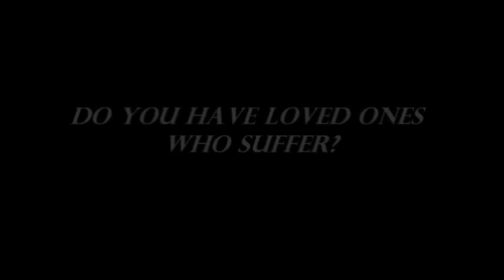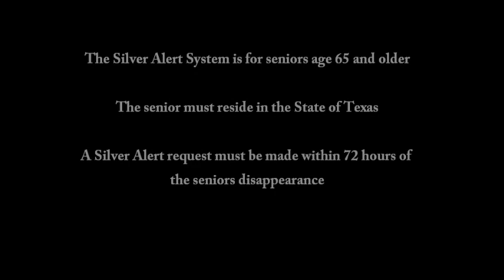Silver Alert Preparation - Gather documentation before your family member is missing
When a relative has an impaired medical condition, such as dementia or Alzheimer's, getting information to the public quickly is essential. By having a signed doctor's note detailing the medical condition of your family member in advance, you could help meet the qualifications for a Silver Alert request by the Arlington Police Department.

Advance preparations:
It is recommended that all Texas senior citizens, 65 years and older with an impaired mental condition, have acceptable documentation of that condition.
Accepted documentation is defined as a signed and dated statement issued on a physician's letterhead, diagnosing the mental impairment.
Discuss obtaining proper documentation with caregivers and legal guardians, before a wandering incident takes place.
If a risk for wandering has been identified in the patient, refer the family to the Alzheimer's Association for information on wandering triggers and prevention or .
Encourage families to create a wandering person profile containing the name, date of birth, current photo, physical description, clothing description, documented diagnosis, vehicle information, license plate number, and a list of previous residences and favorite places.

To issue a Silver Alert, the below criteria must be met:
Is the missing person 65 years of age or older?
Is the senior citizen's domicile in Texas?
Does the senior citizen have a diagnosed impaired mental condition, and does the senior citizen's disappearance pose a credible threat to the senior citizen's health and safety?  (Law enforcement shall require the family or legal guardian of the missing senior citizen to provide documentation from a medical or mental health professional of the senior citizen's condition).
Is it confirmed that an investigation has taken place verifying that the senior citizen's disappearance is due to his/her impaired mental condition, and alternative reasons for the senior citizen's disappearance have been ruled out?
Is the Silver Alert request within 72 hours of the senior citizen's disappearance?
Is there sufficient information available to disseminate to the public that could assist in locating the senior citizen? (Highway signs will be activated only if accurate vehicle information is available AND it is confirmed that the senior citizen was driving the vehicle at the time of the disappearance).